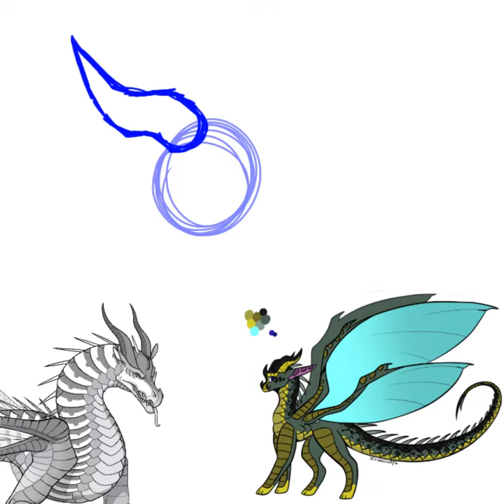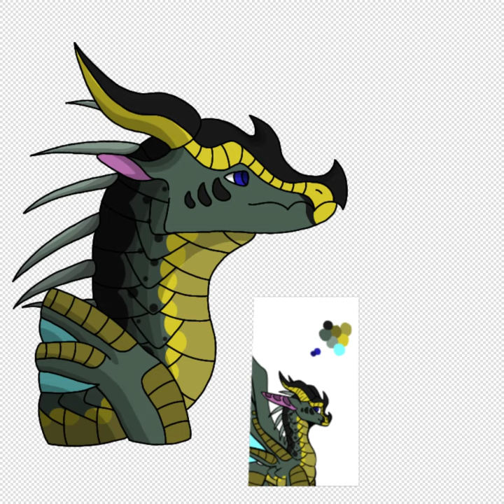WoF Hivewing Oc - Silent speedpaint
This is my hivewing oc Pollen who fled from pantala with a silkwing named Magenta who was their only partner at the time.

Iribase for design like the last two vids and a peregrinella base for mouth/snout shape & such